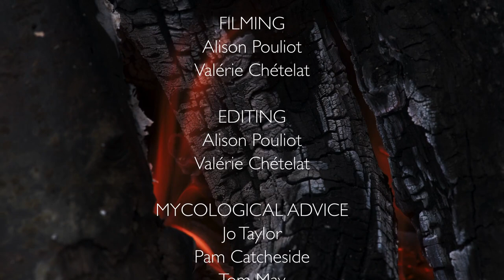The Forgotten Kingdom – Part 6 – Two Special Species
A free way to say thank you to our special ethnobotanical charity 😊🍄🌵

A Forgotten Kingdom
Ecologically industrious and alluringly diverse, Australia’s puffballs, earthstars, jellies, agarics and their mycelial kin merit your attention. Ecologist Alison Pouliot ponders our bonds with the mighty fungus kingdom video serious.

Video 1. Introducing Fungi
Video 2. Diversity
Video 3. Symbioses
Video 4. Fungi on the farm
Video 5. Identifying Fungi
Video 6. Two Special Species

Bio - Dr Alison Pouliot
Dr Alison Pouliot is an ecologist, author and professional environmental photographer with a focus on fungi. Her work spans both northern and southern hemispheres ensuring two autumns and a double dose of fungi each year. Alison is actively involved in teaching, research and conservation, and has conducted over 700 fungus forays and workshops in a dozen countries over the last two decades. Alison is author of The Allure of Fungi, co-author of Wild Mushrooming, and her new book on fungi, Underground Lovers, will be published in March 2023.

About Garden States Microdose Webcasts. The EGA Garden States Microdose Webcasts are designed to cover a variety of topics from the field of ethnobotany and psychedelic culture, sustainability, and related areas of community interest. The Microdose Webcasts lead up to the highly anticipated Garden States 2021 Botanical Conference. Registration for the Microdose Webcasts are free, but donations are encouraged to support EGA's important work.

About EGA.

To find out more about what we do, head over to our organisational If you like what you see, take a look at our upcoming Garden States 2022 Botanical Conference program. The conference is taking place in Victoria in 2022.